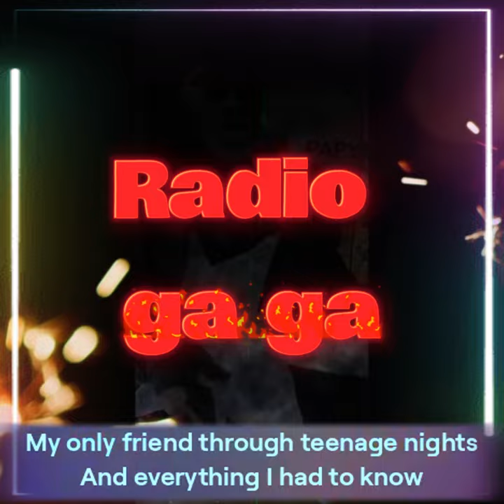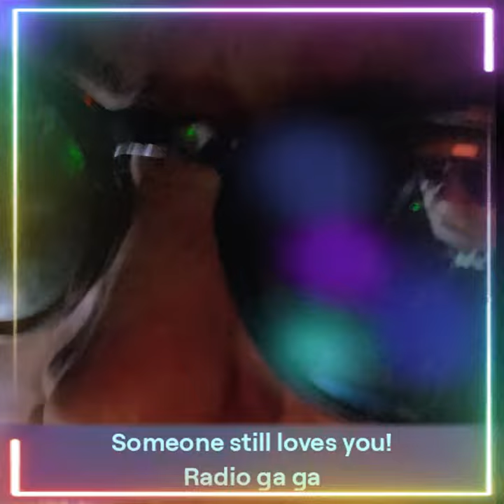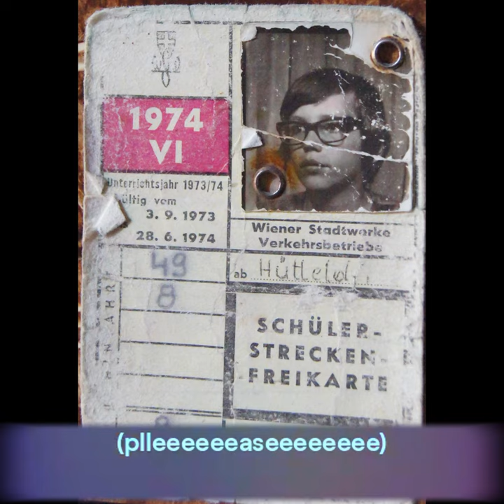All we hear is Radio SUNO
Step back in time and relive the magic of Radio Ga Ga MJP21666. You had your time, you had the power - now immerse yourself in the iconic music of Queen!
All we hear is Radio ga ga
Radio goo goo
Radio ga ga
Radio goo goo
Radio ga ga
Radio ga ga
Radio what's new?
Someone still loves you!
You had your time, you had the power
You've yet to have your finest hour

I'd sit alone and watch your light
My only friend through teenage nights
And everything I had to know
I heard it on my radio

please give me a nice ennnding
pleeeeaaasee
(plleeeeeeaseeeeeeee)